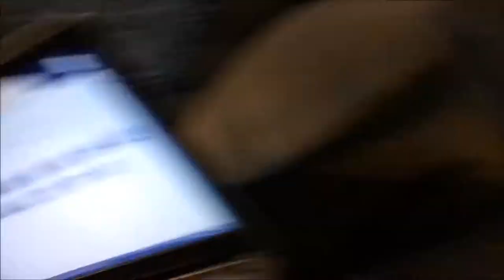No Kissing Mom!!!!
Luna doesn't like when we give kisses and  I get my nails done!!

Meredith Instagram: merebarre
Jonathan Intsagram:jbizzle300
Meredith Snapchat : merebarre
Jonathan Snapchat: jbar300